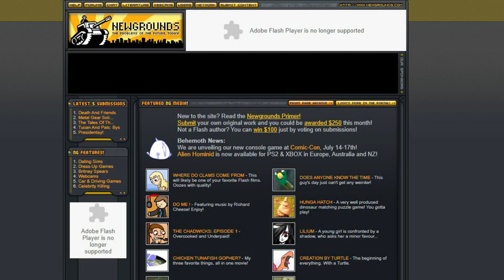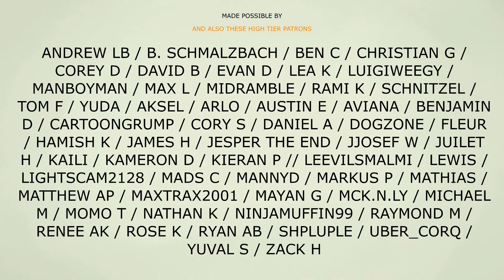Birthday 31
it should be up on streaming services soon